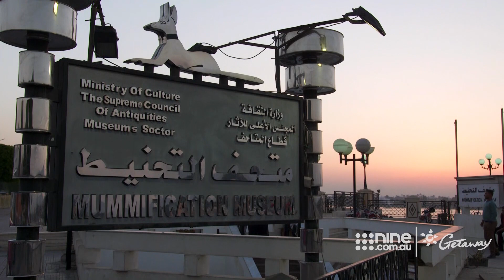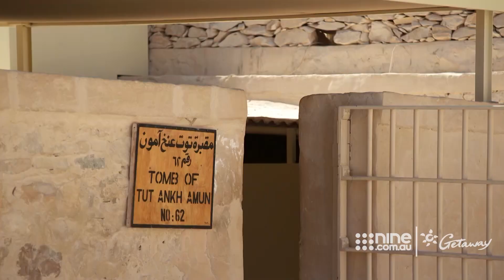Breathtaking Luxor, Egypt | Getaway 2019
Catriona Rowntree continued her journey through Egypt on Scenic’s The Treasures of Egypt Tour.